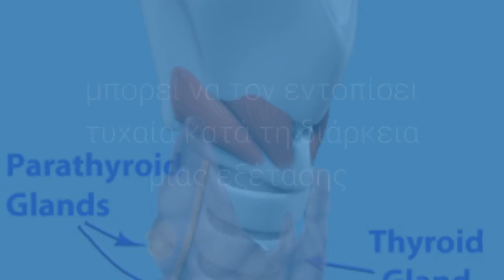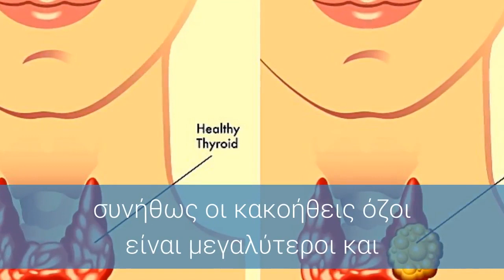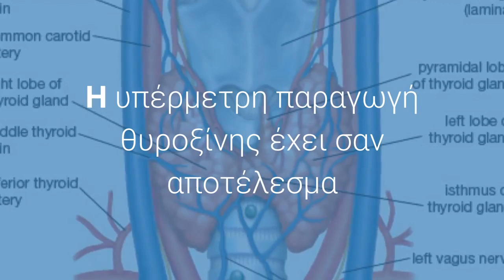Όζοι στον θυρεοειδή: Ποια είναι τα συμπτώματα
Σήμερα, πρόκειται να Όζοι στον θυρεοειδή: Ποια είναι τα συμπτώματα. Παρακολουθήστε για να μάθετε Όζοι στον θυρεοειδή: Ποια είναι τα συμπτώματα και θυμηθείτε να αφήσετε ένα παρόμοιο σε αυτό το βίντεο και να εγγραφείτε αν θέλετε να δείτε περισσότερα 'μπορεί πραγματικά να βοηθήσει όταν προσπαθείτε να αναπτύξετε ένα κανάλι YouTube